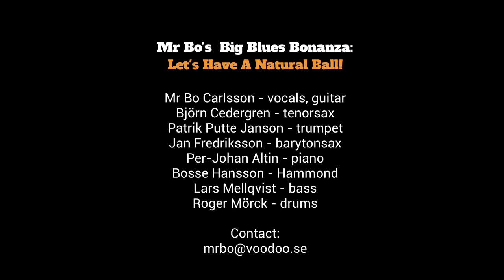Mr Bo's Big Blues Bonanza - promo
Mr Bo's Big Blues Bonanza rehearsing for their new programme for 2023. To book the band with it's Let's Have A Natural Ball!